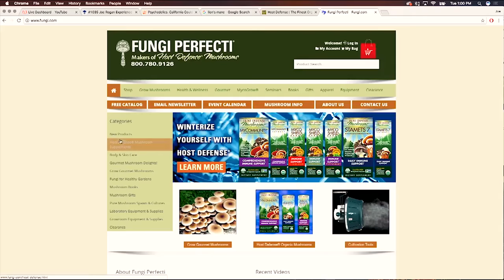BEST FOODS TO EAT WHEN YOU ARE SICK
VITAMIN C
This ones probably pretty ubiquitous but let’s face it , we got some dummies out there amiright?
Antioxidant rich fruits / veggies like pomegranates, lemons, cherries, oranges, grapefruit, acai

BROCCOLI SPROUTS
Similar to garlics Alicin conversion, certain cruciferous vegetables have a beneficial effect when the cell walls are broken except this compound is known as SULPHUROPHANE.

Sulphurophane is the strongest natural plant compound on planet errfff that Switches on NRF2 pathway that controls 200 different genes involved in inflammation, immune response, lowering oxidative stress, delaying aging in many other ways.

OIL OF OREGANO
This herbal oil is a powerful antimicrobial that can help fight off infections. Oregano oil also has antibacterial, antiviral and antifungal properties. It is loaded with antioxidants, polyphenols, terpines, many different compounds that can activate your immune system
-- BE CAREFUL WITH THIS STUFF, IT'll burn ya if you don't mix it with a carrier oil or dilute it with water.

MUSHROOM IMMUNE BLEND

A study, giving Chaga extract daily for 24 days to mice with compromised immune systems increased the numbers of protective white blood cells in their bone marrow.

You gotta mince it up and let if sit for 5-10 minutes or so, Porque? You say?

Allicin isn’t present until the cell walls are damaged so You want to break up as many fibers as you can to stimulate the wait for the maximum effect. I’ve been mentioning this word polyohenol a lot lately but it’s because I’m obsessed and so should you be. Allicin is a polyphenol that is used by the plant to ward off pests and predation. The Alicin is a small (good) stress to us that Ramps up or immune system And can be very impactful on kicking the common cold.
A bit of fair warning though you might not want to take the garlic on an empty stomach, that ish'll burn right in the brisket, bring a poor little gnocchi to its knees boiii.

GINGER
Ginger as many of you may or may not know is a rhizome, not a root vegetable.  It is powerful at reducing inflammation and has antioxidants, one of the biggest ones being gingerol, sounds like i just made that up but nope. It's true, aaaand all words are made up so now who feels stupid.  you do, and i don't feel sorry for you.

if youre nauseous or having digestion issues ginger is your guy, but not many things make me feel so warm and cozy like the aroma of ginger tea or some fresh ginger in a chicken soup, ix nay on the noodles eh.

Ultimately your road to health and happiness has a lot to do with the way you feel and your mental state of mind so when im fighting a cold, i put that stuff on everything dog.

REMOVE anything that’s going to cause additional stress or inflammation like processed sugars and oils, this is of course a recommendation I make for your day to day diet but certainly remove them while you’re struggling with a sickness. Whether you know it or not these things are an attack on your immune system, Your body needs all the energy to fight the good fight so avoid those things, some people say exercising can stimulate your immune system but if you’re already someone who works out frequently and you feel that sickness coming on, ya might wanna take the time off from the gym. You’re not a pro athlete so chill out, you’re not gonna lose your gains bruh.

Continue to get consistent and quality sleep as always, relieve any stress youre holding on to, Get some rays. Vitamin d is of course important, but light therapy in general can be a very regenerative, healing modality.

WELLNESS SHOT RECIPE  -- TAKE 3X DAILY
1-2 cloves             Garlic,  Chopped
1/2 inch knob      Fresh Ginger, chopped
TBLS                     Apple Cider Vinegar
3-4 DROPS           Oil of oregano
2 TBLS                  Pomegranate Juice or Fruit of Choice

REAL CHEF INTRO SONG
"HOW REAL IS THAT"
DO THE MATH COOLKAY